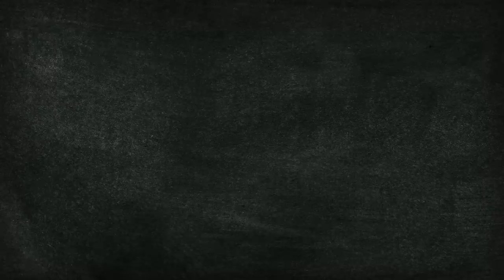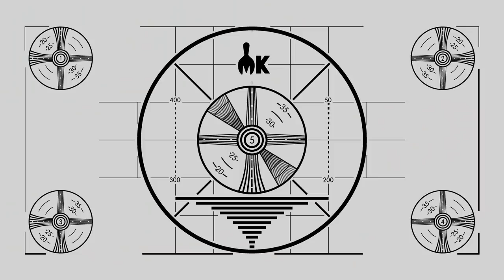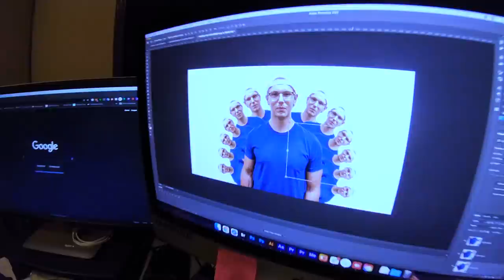Josh Makes A Full English Breakfast Burrito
Hello, governors. Hmm, doesn't really work without the accent huh? Today, Josh is making a full English Breakfast in burrito form! Make your own with the recipe below! MK # 100

Time Codes:
Black Pudding Chorizo - 1:40
Refried Beans - 6:24
Assemble & Wrap - 9:56

Recipe:
Step 1: Black Pudding Chorizo
Ingredients
* Wet pigs blood
* Diced Pork Back Fat
* ¼ large onion diced
* Oats
* Pepper
* Salt
* 1 Toasted and Soaked Ancho Chili
* 2 Toasted and Soaked Guajillo chilies
* 2 cloves garlic
* 1 Tbsp vinegar
* 1 tsp dried oregano
* Water

1) Sweat diced fat and onions in a pan and set aside.
2) Add oats, onions, and back fat to blood and mix well.
3) Add soaked chilies, water, garlic, oregano, vinegar and salt to a blender and blend into a puree.
4) Mix together chorizo puree and black pudding. Sautee in a pan for about 8 minutes.

Equipment
* Large Mixing bowl
* Small sautee pan
* Vitamix
* Large sautee pan

Step 2: Refried English Beans
Ingredients
* 3 Cans Great Northern Beans
* 2 Cups Chicken Stock
* 1 Cup Water
* 2 tsp Worcestershire
* ¼ cup Ketchup
* 2 Tbsp Tomato Paste
* ¼ cup Brown Sugar
* 1 tsp Salt
* ½ tsp black pepper
* ½ tsp onion powder
* ½ tsp garlic powder
* Cornstarch slurry
* Lard

1) Add all ingredients except beans and cornstarch slurry to a pot. Mix well and then add beans and bring to a boil. Turn heat to low and simmer for 25 minutes, stirring occasionally.
2) Thicken with cornstarch as needed and add extra seasoning as needed.
3) Toss finished beans in a pan with lard and mash.

Equipment
* Large Stock Pot
* Wooden Spoon

Step 3: Assemble and Wrap
Ingredients
* Black Pudding Chorizo
* Refried English Beans
* Eggs
* Tomatoes
* Mushrooms
* Cooked Sausages
* Cooked Bacon
* Big Tortillas

1) Fry up eggs, mushrooms and tomatoes. Griddle tortillas until pliable. Wrap that crap up.

Equipment
* Cast Iron Pan
* Crepe Maker